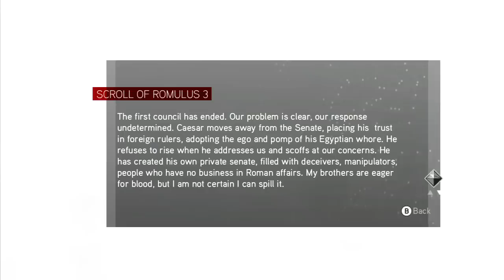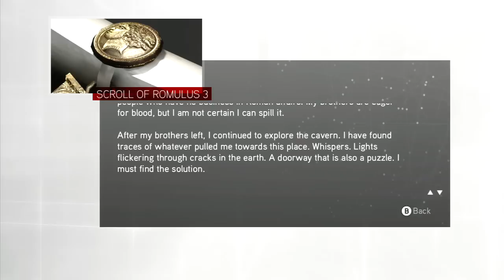Assassin's Creed: Brotherhood #23 - "Catch Me If You Can"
Don't run. You're just prolonging the inevitable.